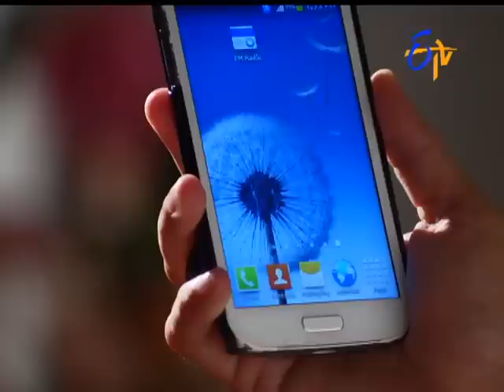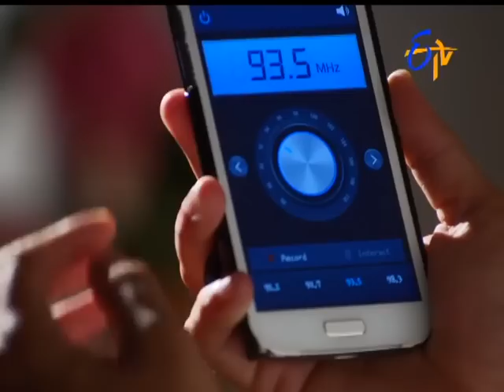Aadade Aadharam - 18th April 2016 - ఆడదే ఆధారం – Full Episode No 2106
Aadade Aadhram - 18th April 2016- Episode No 2106